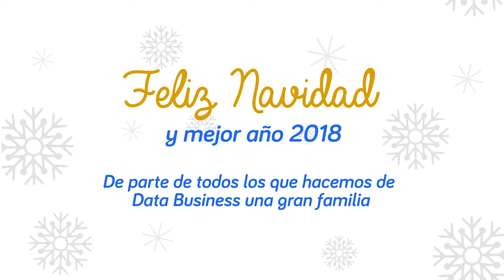Es navidad y tenemos un mensaje para ti.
Les deseamos una feliz navidad y nuestro deseo de que la Paz, Salud y el Amor estén al lado de ustedes y sus familias hoy y siempre.
Les desea Data Business.